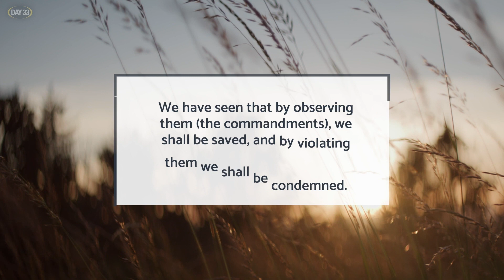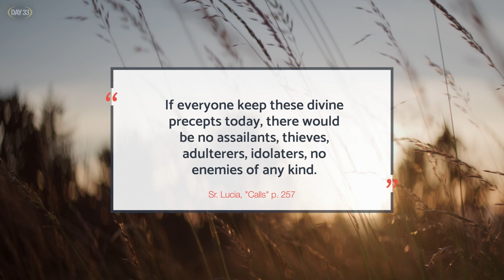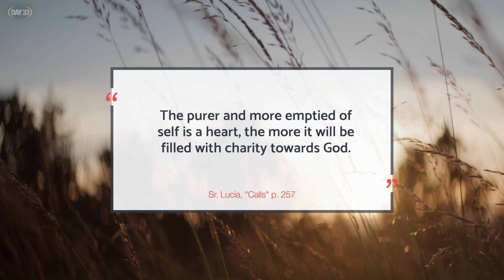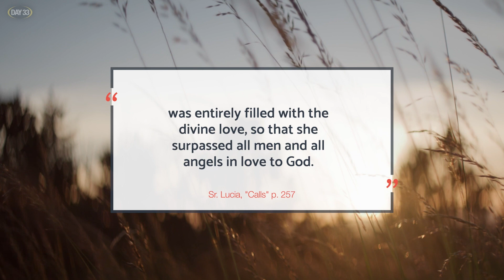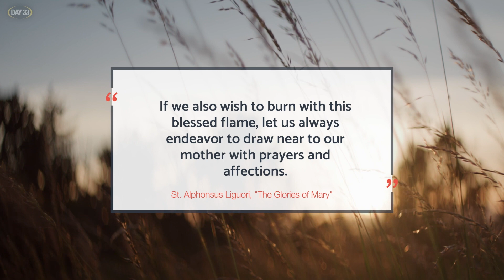Day 33 - To Jesus Through Mary Fatima Consecration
Discover the beauty of entrusting yourself to the Blessed Mother and journey deeper in intimacy with Jesus during this free 33-day Fatima Marian Consecration program.
- Short daily preparation videos emailed to you
- Discover 33 calls Sister Lucia says Our Lady of Fatima invites us to live
- Learn practical ways to incorporate the Fatima message in your daily life
- Presented by Ken and Janelle Yasinski

Please consider joining Our Lady of Fatima's Blue Army

Help us serve others to keep and practice their faith in these difficult times by donating

The World Apostolate of Fatima USA is a public association of the faithful, with headquarters at the National Blue Army Shrine in Washington, NJ. Every sale supports the work of the apostolate and shrine to spread the authentic message of Fatima.

watch.bluearmy.com is a website where you can watch free videos about Our Lady of Fatima, one of the most significant events in the Catholic faith. By registering for free, you will gain access to a vast library of videos related to the apparitions of the Blessed Virgin Mary to three young shepherd children in Fatima, Portugal, in 1917. These videos cover a wide range of topics related to Our Lady of Fatima, including the story of the apparitions, the messages and prophecies delivered by the Virgin Mary, and the significance of this event for the Catholic Church and the world.